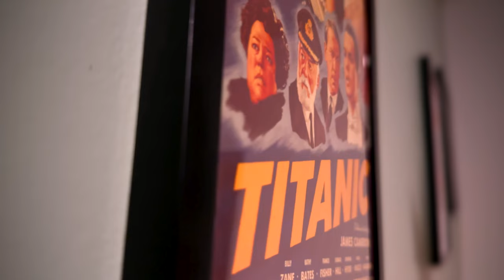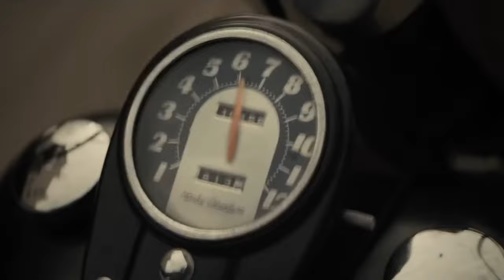The Bikeriders Movie Review - It's Not What You Think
The Bikeriders Movie Review - The Bikeriders is not the movie it presents itself in the trailers. It really should be called "The Bikeriders Wife" because this story is told through the eyes of one of the female wives in the gang. I think approaching the movie this way was a mistake. It doesn't actually lead to a more interesting story. Instead, it hinders the more interesting aspects, leaving the movie a stale and lifeless. Not unwatchable but certainly a miss.